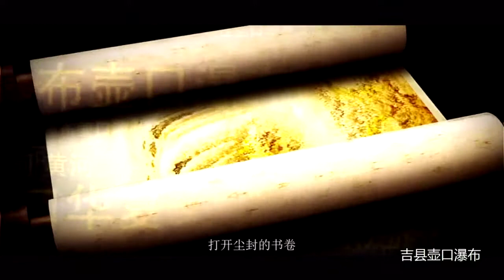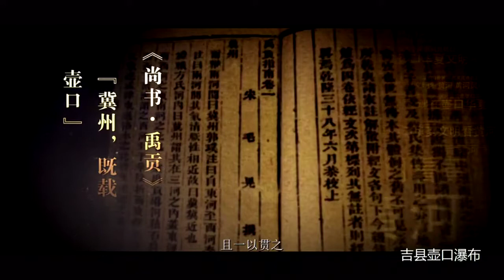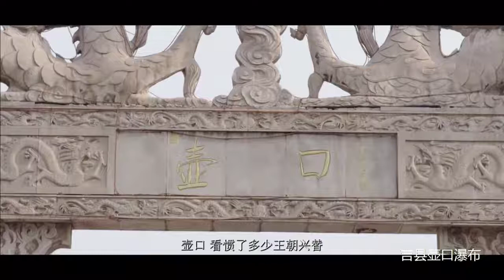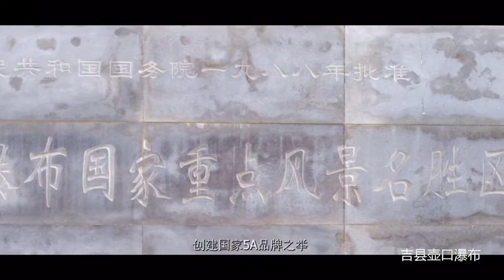临汾：山西吉县壶口瀑布5A级景区形象宣传片震撼来袭！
临汾地处太原、郑州、西安三个省会城市连接中点，区位优势突出，交通通讯便捷。位于山西省西南部，东倚太岳，与长治、晋城为邻；西临黄河，与陕西省隔河相望；北起韩信岭，与晋中、吕梁毗连；南与运城市接壤。因地处汾水之滨而得名，临汾“东临雷霍，西控河汾，南通秦蜀，北达幽并”，地理位置重要，自古为兵家必争之地。

该市历史悠久，是华夏民族的重要发祥地之一和黄河文明的摇篮，有“华夏第一都”之称；该市是华北地区重要的粮棉生产基地，盛产小麦、棉花等，素有“棉麦之乡”和“膏腴之地”美誉；该市已形成多元产业体系，是山西省新型能源和工业基地建设的重要组成部分；该市自然资源丰富，是中国三大优质主焦煤基地之一；该市非物质文化种类繁多，有蒲州梆子、威风锣鼓等多种民间艺术形式，被誉为“梅花之乡”、“剪纸之乡”和“锣鼓之乡”。

临汾是晋南经济重镇，经济总量位居山西省第二。2009年，临汾在中国113个国家环保重点城市排名位居第29位，较2005年进步84位，二级以上天数由2005年的187天增加到2009年的334天，已经摘掉了全国污染的“黑帽”。